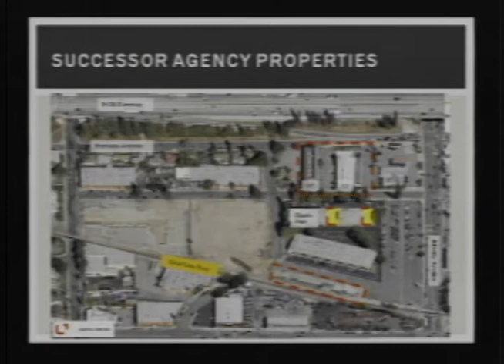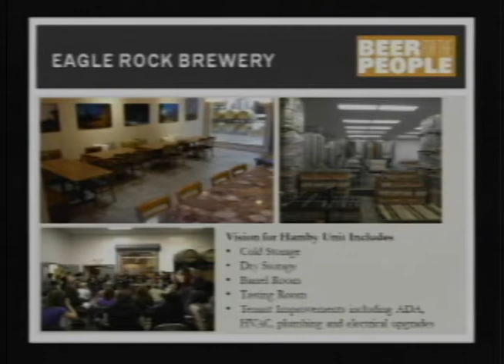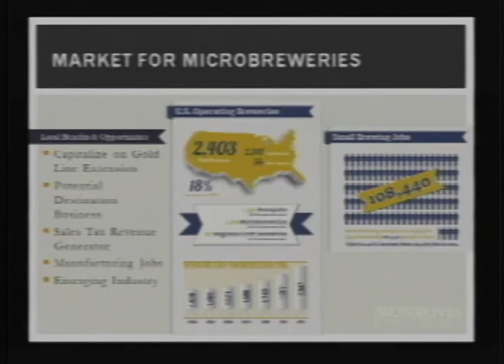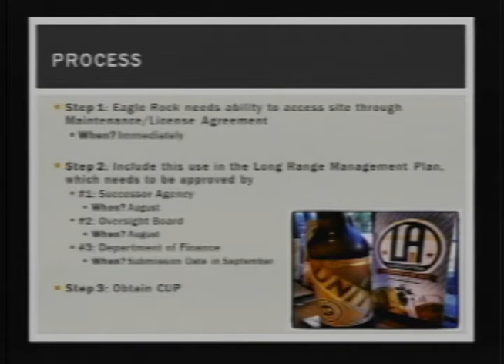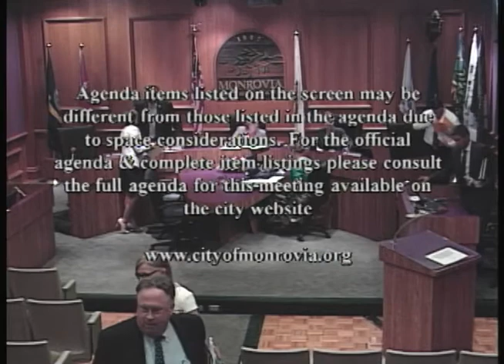Monrovia City Council | July 2, 2013 | Regular Meeting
Regular Meeting of the Monrovia City Council, July 2, 2013